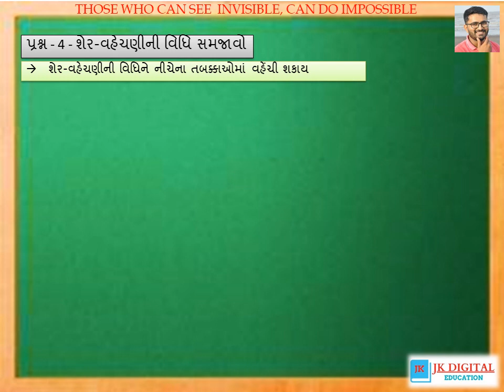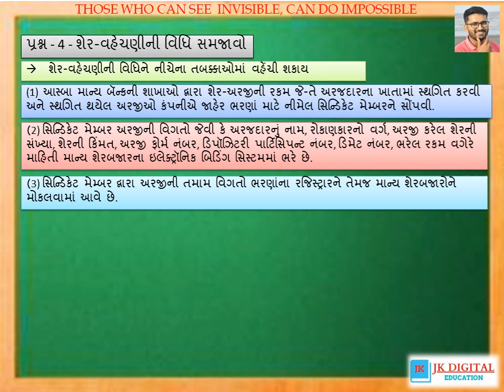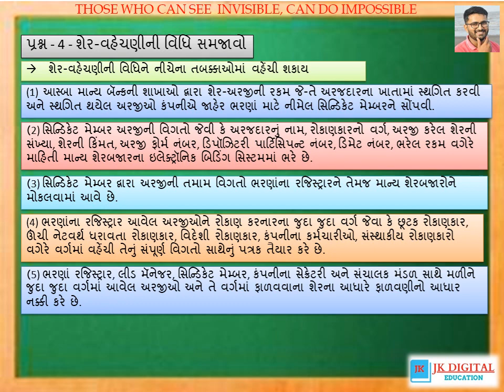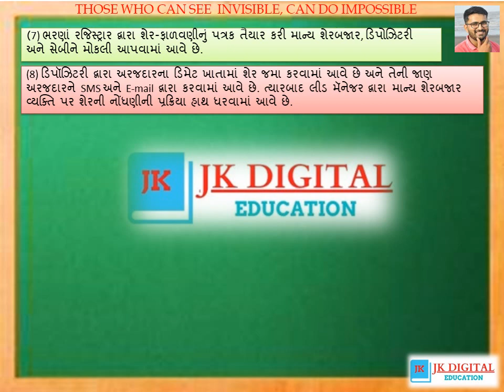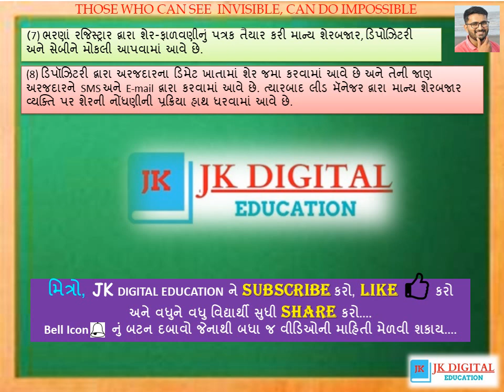SP&CC||PART-2||CH-1||Que-4||E-Learning||Digital Education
Secretarial Practice, Commercial Correspondence,FPO,ROC,
Bank, Letter, Communication, Demat, Letter Formation,
Master of Letter Formation, 12th SPCC, Bank Letter, Loan,
Fariyad Patr, Vinanti Patr, Request Letter, SP&CC, Topic,
Account Open,ATM Card, Debit card, Credit Card, Over Draft,
Share, Issue of Share,Share Allotment,Bid,Depositary,Demat,
Retail Investors,Networth,Lead Manager,Book Building,Lock In Period,
Syndicate Member,Share Surrender,Share Lien,SEBI,ASBA,IPO

लक्ष्य है हमारा.
आप सरलभाषा व उत्तमशैलीमें स्वयं अभ्यास कर सके इसीलिए प्रस्तुत करते है
JK DIGITAL EDUCATION.
અમારો હેતુ.
સરળભાષામાં, સુદૃઢ શૈલીમાં, અને ઘરે બેઠા અભ્યાસ કરવા માટે જ અમે
Digital Education આપી રહ્યા છીએ.
ઘરે બેસીને આપના સમય અનુસાર અભ્યાસ કરવા માટે
અમારી ચેનલ સતત કાર્યરત છે...